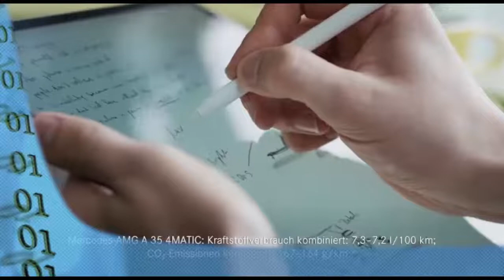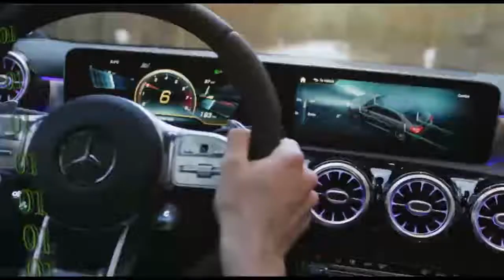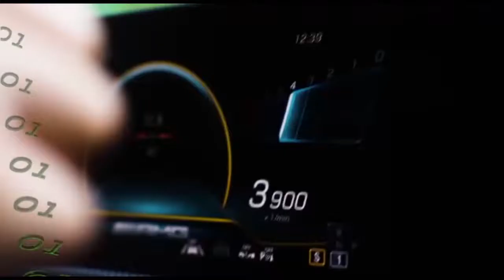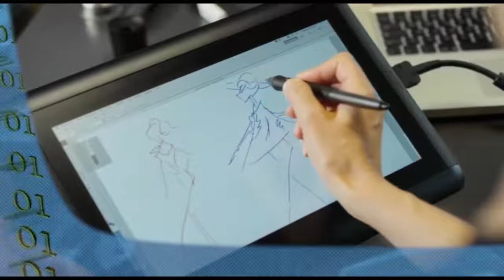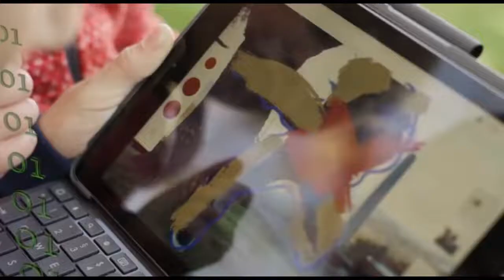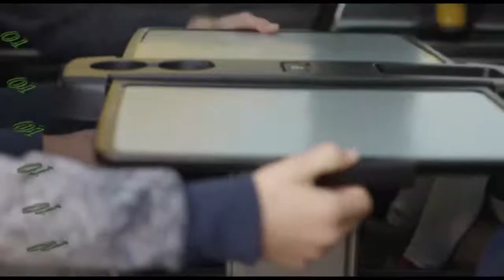صفر و یک – قسمت صد و سی و نه